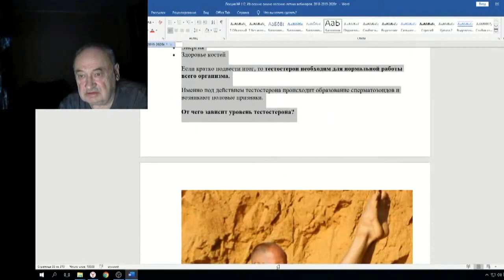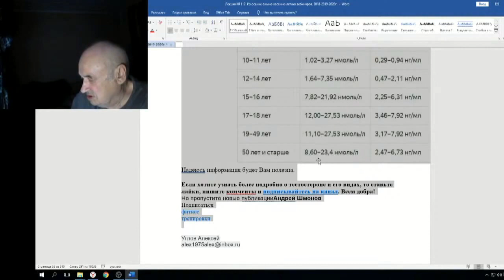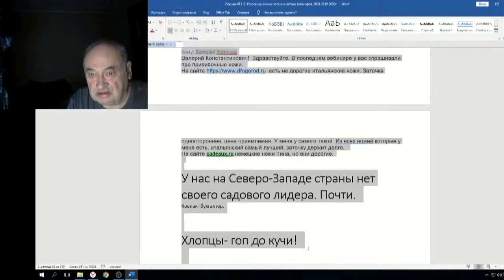Железов Валерий Вебинар 112 ч 15 Кто такой тестостерон